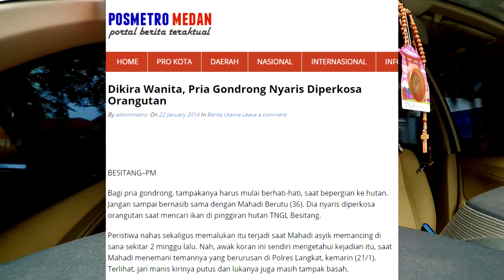XAVLOG 04 - Perpisahan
Setiap awal pasti ada akhir. Namun, setiap akhir adalah awal yang baru. Sampai berjumpa di masa depan, wahai .?